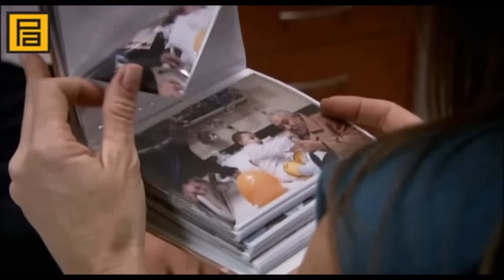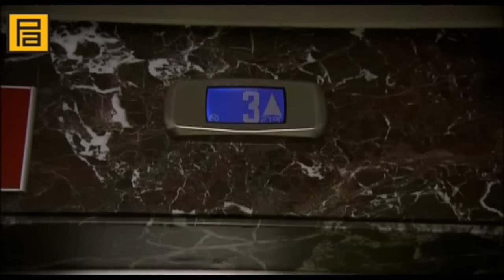Долина Волков Западня 109 серия озвучка